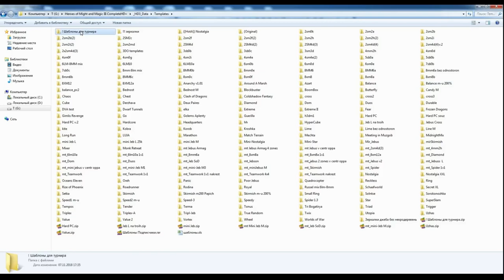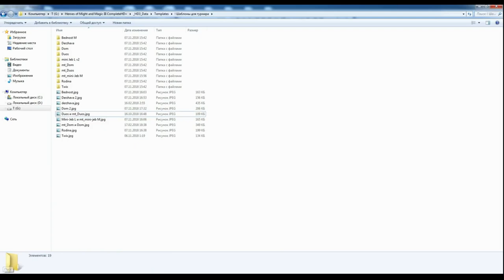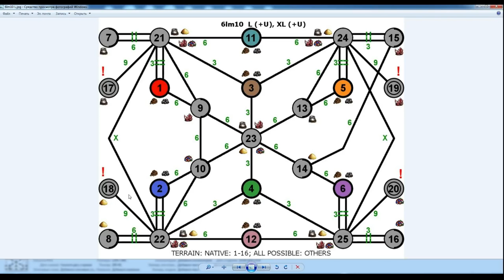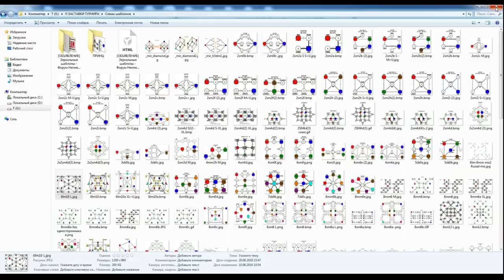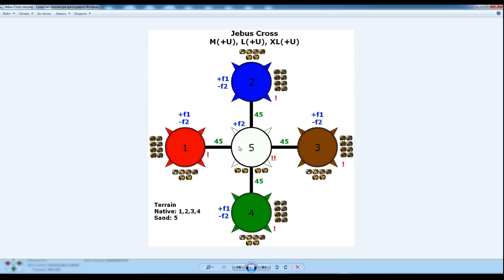Герои 3. Что такое шаблоны для случайных карт в игре Heroes of might and magic 3